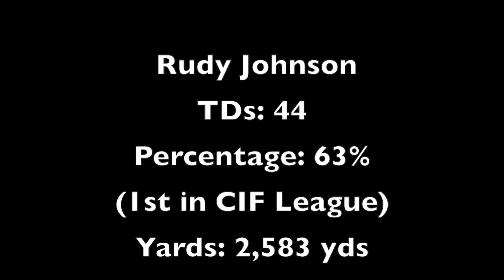Rudy Johnson Highlight DC Law season 2017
This video is about Rudy Johnson Highlight Tape with DC Law season 2017.